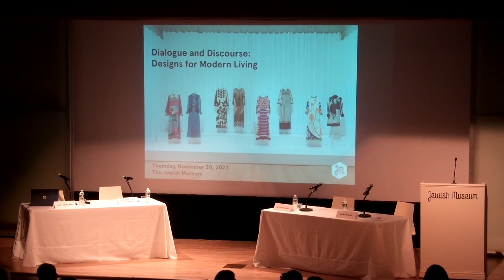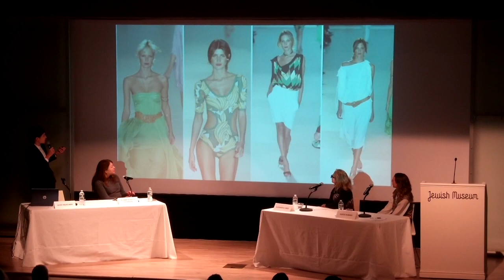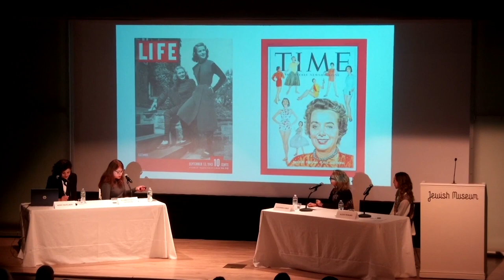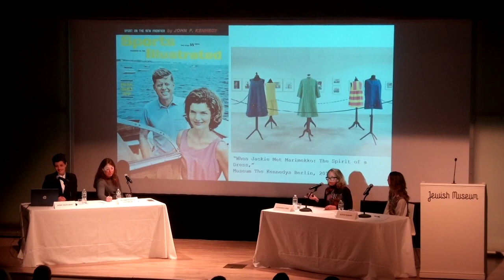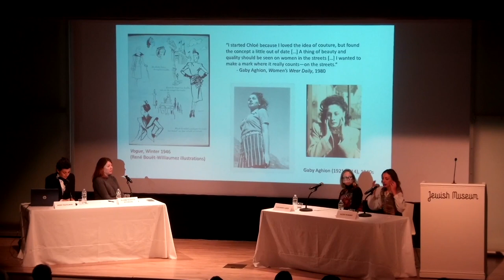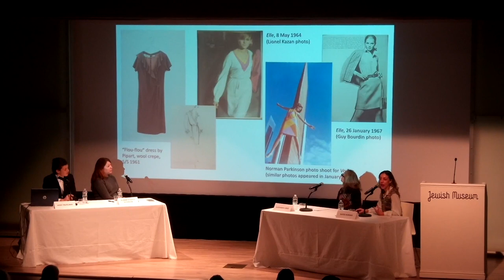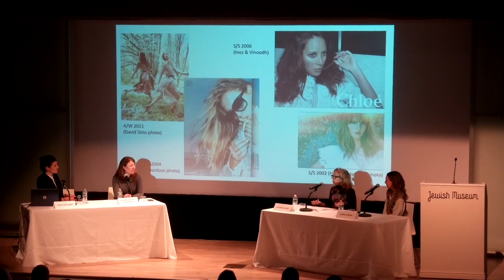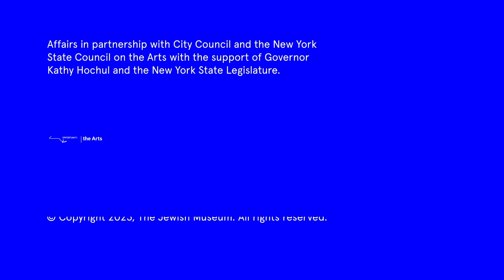Dialogue and Discourse | Designs for Modern Living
Watch a conversation featuring fashion critics and authors Elizabeth Dickinson, Alexandra Lange, and Alexis Romano, moderated by Avery Trufelman—focusing on the impact of three women-led fashion companies in the development of modern dress, positioning Chloé within the global fashion context as an innovator of womenswear in the postwar period. Each brand, Chloé, Marimekko, and Claire McCardell, in their own way developed an approach to dressing that freed a woman’s body and made designs meant for active modern living. This program was presented in person at the Jewish Museum on Thursday, November 30, 2023.